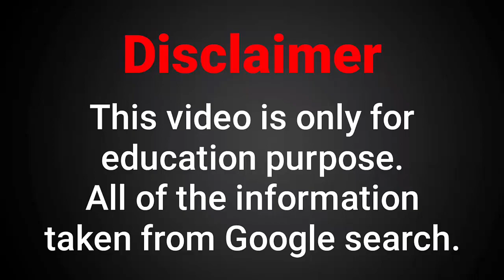Stephanie Gonzalez Biography | Wiki | Facts | Curvy Plus Size Model | Age | Relationship | Net Worth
Stephanie Gonzalez net worth, birthday, age, height, weight, wiki, fact 2021! In this video, we will discover how old is Stephanie Gonzalez? Who is Stephanie Gonzalez dating now & how much money does Stephanie Gonzalez have?